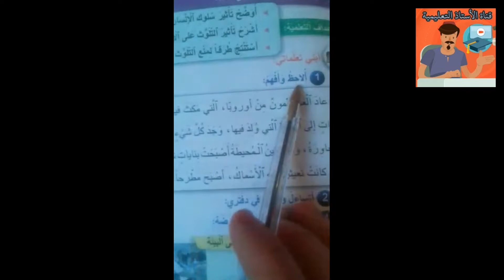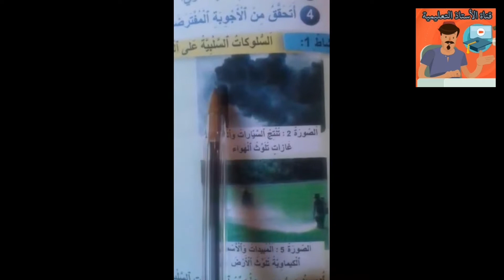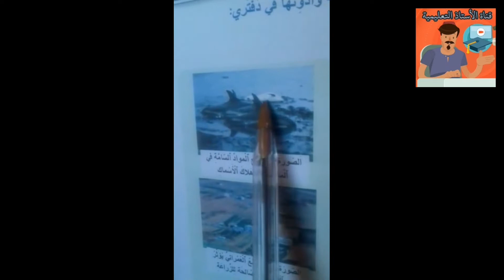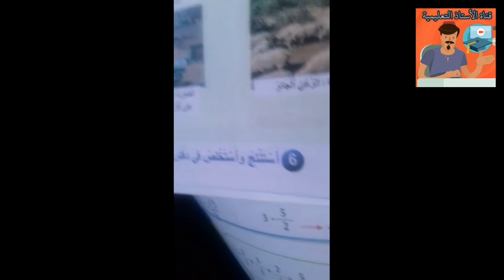النشاط العلمي : تأثير الانسان على البيئة